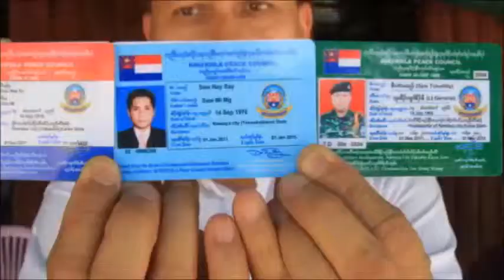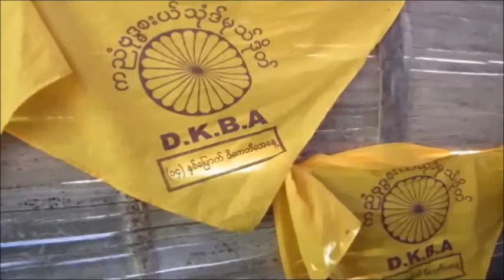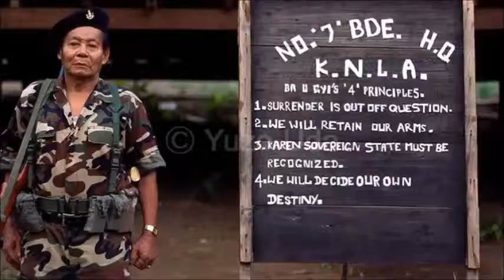Phu Tar Mike0922013